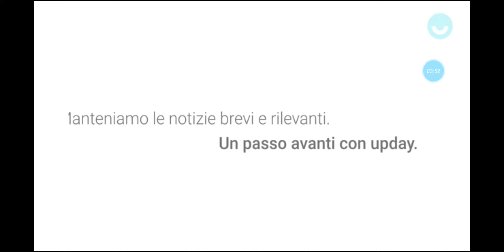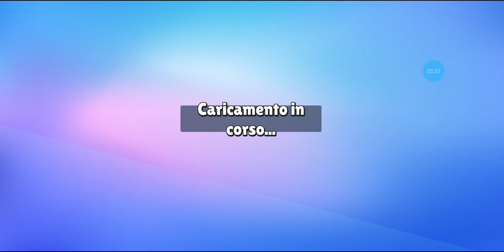STUMBLE GUYS:"LA MIA RAGAZZA CI RI RI PROVA" 🤯🤯🤯